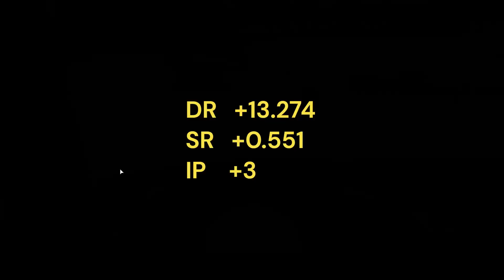RaceRoom Ranked Suzuka GP MX5 230323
So happy today, we have the MX5 again!